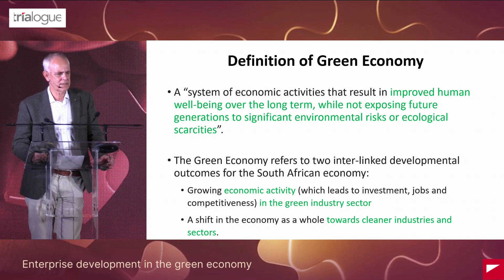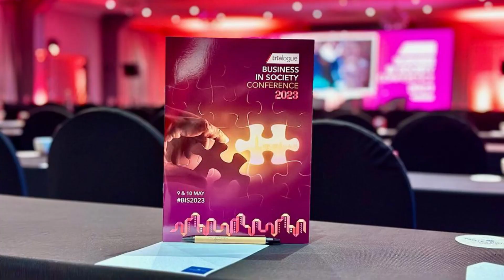Dr. Morne Du Plessis: The green economy